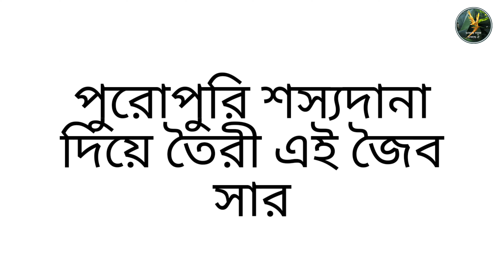গাছে বোনমিল্ বা হাড়গুঁড়ো প্রয়োগে হিচখিচাহট ? তাহলে সমান উপযোগী, এই শস্যদানার সার প্রয়োগ করুন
বোনমিল্ বা হাড়গুঁড়ো একটি অত্যন্ত প্রয়োজনীয় সার। এই সার, গাছেদের যে মূল খাদ্য উপাদানগুলি সরবরাহ করে, সেগুলি হলো, ক্যালসিয়াম, ম্যাগনেসিয়াম, জিংক, আয়রন, কপার, ম্যাঙ্গানীজ, সালফার ফসফরাস। কিন্তু, অনেকেরই, ছাদবাগানে তাঁদের গাছের পরিচর্যার ক্ষেত্রে এই বোনমিল্ বা হাড়গুঁড়ো ব্যবহারে আপত্তি থাকে। বিশেষ করে যাঁরা শাকাহারী।
তাঁদের এই সমস্যা দূর করার জন্যই আমাদের আজকের এই এপিসোড। পুরোপুরি শস্যদানা দিয়ে তৈরী এই সার ঘরে বসেই খুব সামান্য কিছু উপকরণ দিয়ে আরামসে তৈরী করে নেওয়া যায়। অথচ উপযোগিতার দিক থেকে তা বোনমিলের থেকে কোনো অংশেই কম নয়। বোনমিল বা হাড়গুঁড়ো র সমস্ত উপাদানগুলি এই সারে বিদ্যমান। ডাকছে সবুজ ডাকছে ঐ (Dakchhe Sobuj Dakchhe Oi) চ্যনেলের বর্তমান এপিসোডে বোনমিল্ বা হাড়গুঁড়োর পরিবর্ত এই সার কিভাবে তৈরী করতে হয় তা হাতে কলমে খুব সহজভাবে করে দেখানো হয়েছে। এই সার ব্যবহার করলে আপনার রুফটপ গার্ডেনের গাছগুলিতে আর বোনমিল বা হাড়গুঁড়ো সার ব্যবহারের কোনো প্রয়োজনই হবে না। আপনার গাছগুলি তাদের প্রয়োজনীয় ক্যালসিয়াম, ম্যাগনেসিয়াম, সালফার, জিংক, আয়রন, কপার, ম্যাঙ্গানীজ, ফসফরাস সবই পেয়ে যাবে। এই উপাদানগুলির কোনো ঘাটতিই আর আপনার গাছগুলি অনুভব করবে না।